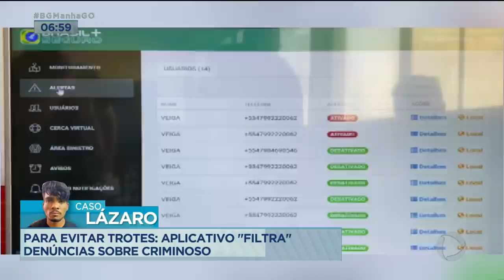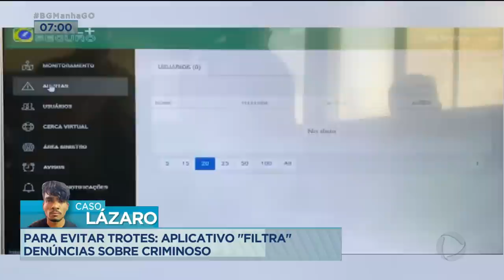CASO LÁZARO: 16º DIAS DE BUSCAS PELO CRIMINOSO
LORENA GOMES JÁ ESTÁ AGORA NA BASE DA FORÇA-TAREFA, NO DISTRITO DE GIRASSOL.